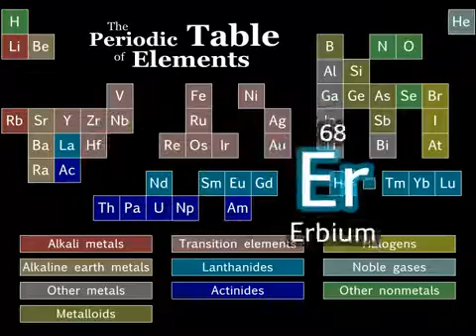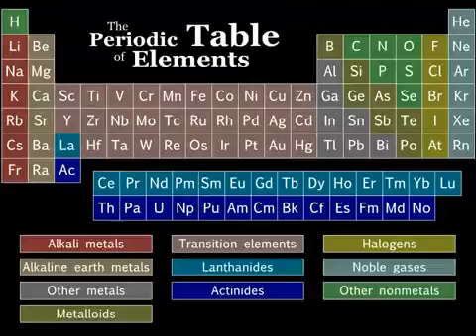Tom Lehrer ~ Periodic Table Song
A song that recites all the elements in the periodic table. Written and performed by Dr. Tom lehrer.